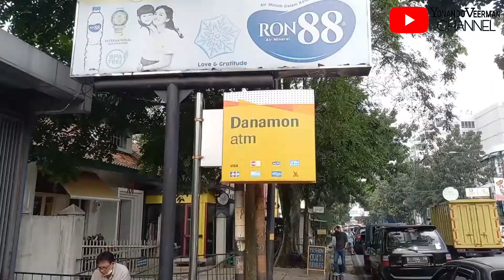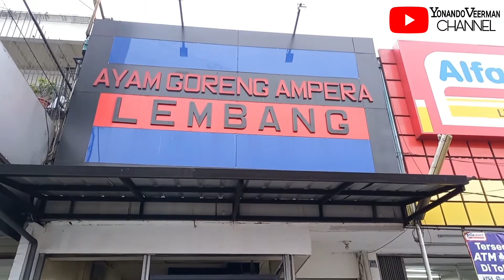SEMUANYA GA ADA YG GAGAL...!!! ENAK SEMUA...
yooooo wasaaap guys

video kali ini gua mau share waktu gua lagi dibandung...
kuliner ke tempat yg makanannya ENAK SEMUA...
dari
BATAGOR KINGSLEY
ES BUNGSU
SATE PAK MINO
sama
AYAM GORENG AMPERA

jangan lupa nonton yah guys...
see you